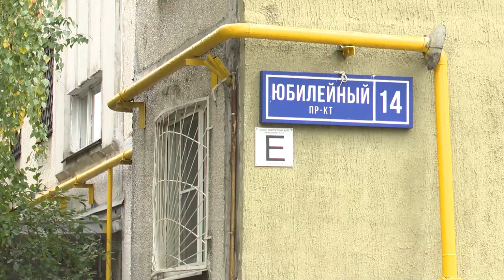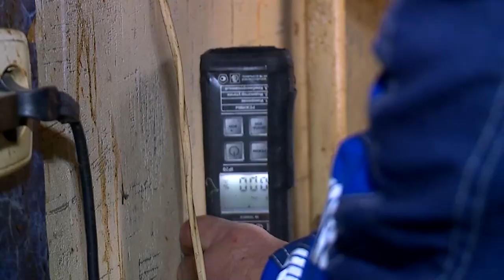Следят ли жители Реутова за газовым оборудованием дома? 21.09.2023